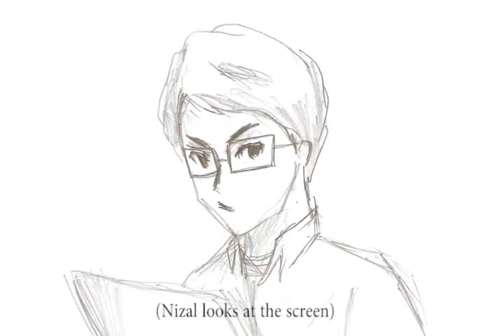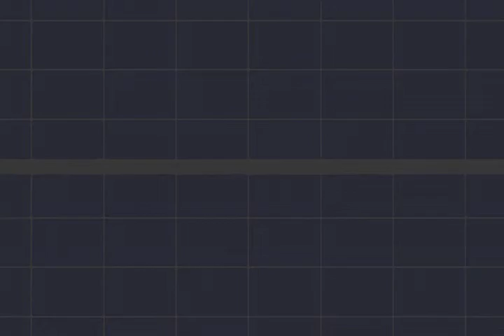animatics - white out